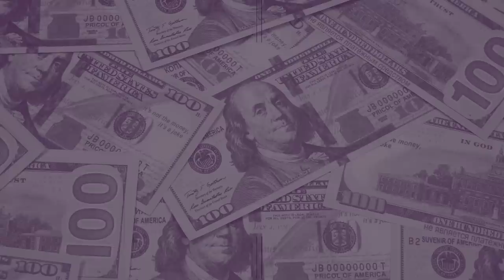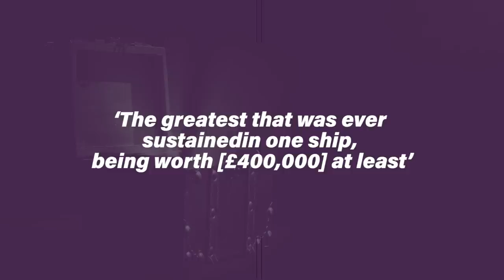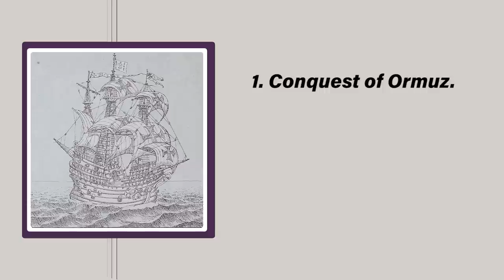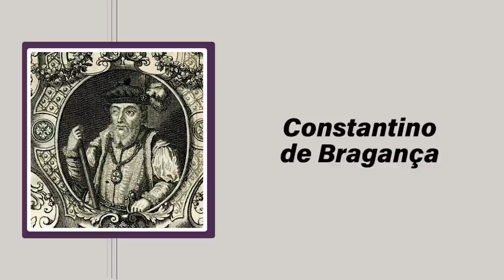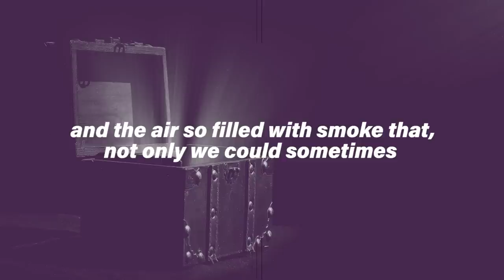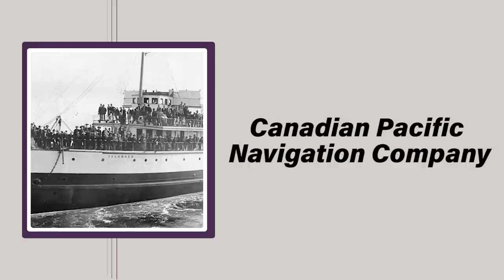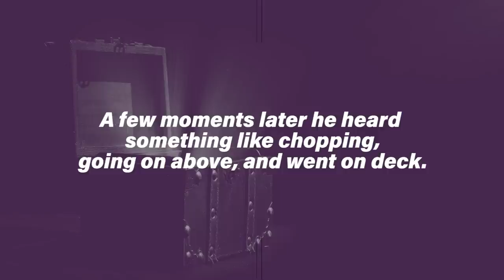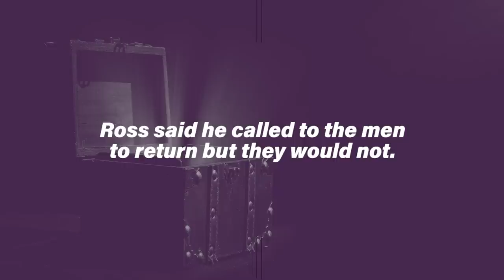History's Most Incredible Lost Treasure Ships